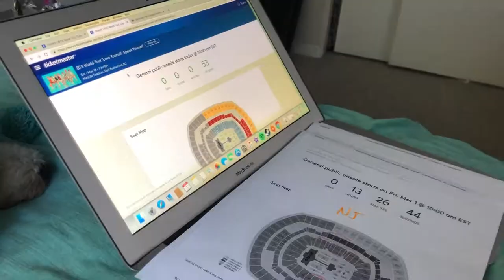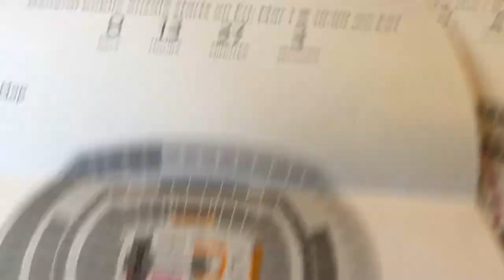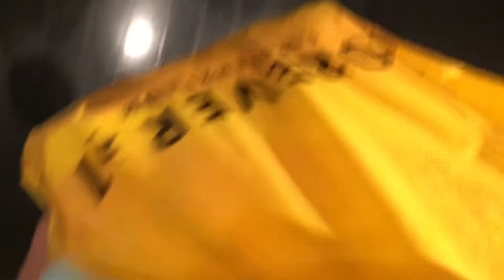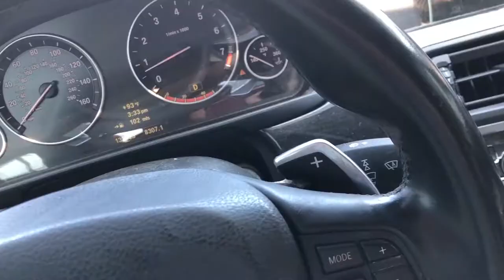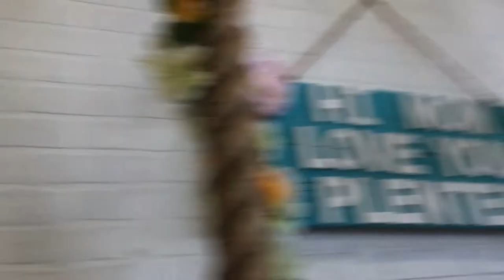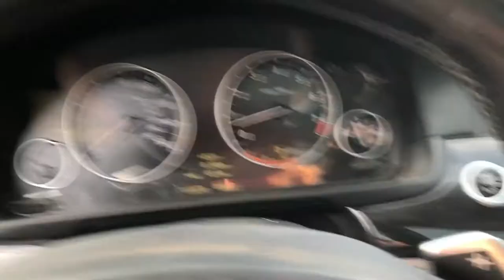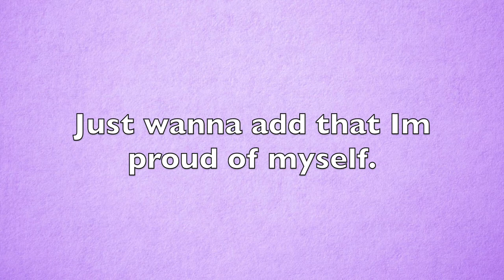BTS MetLife Day 1 // Buying Tickets & Getting Ready For Trip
My Goal: To actually edit and post the rest of this trip. Wish me luck.

About Me:
- My name is Caitlyn.
- I like traveling and having fun with friends and family.
- In the future I want to go to Japan.

Hope everyone has a great day!